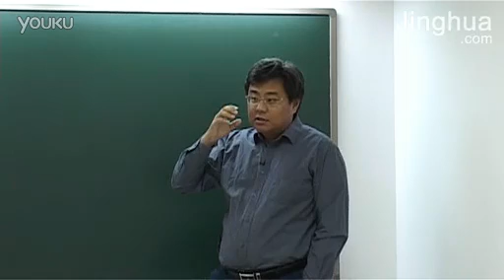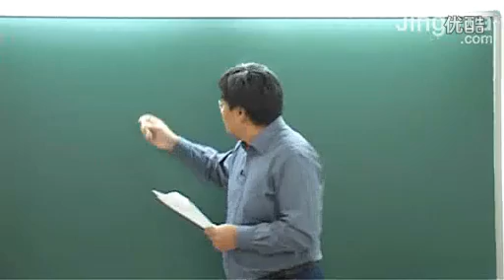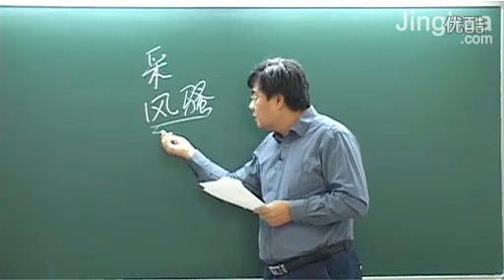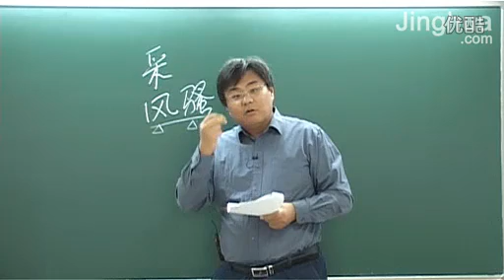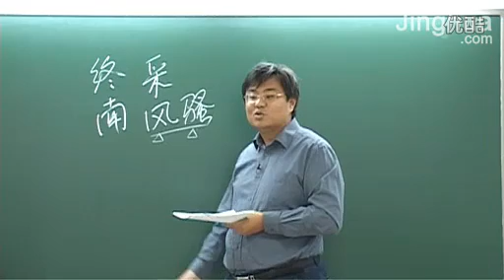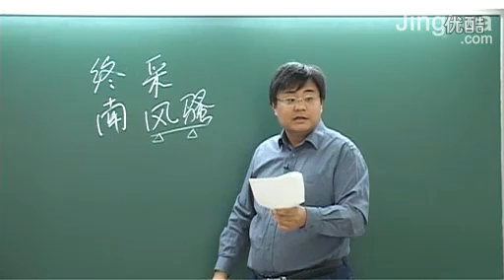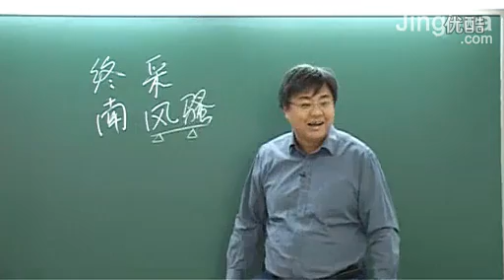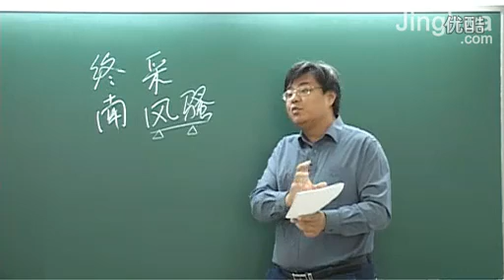石国鹏 - 6-1古代中国的文学与艺术.flv